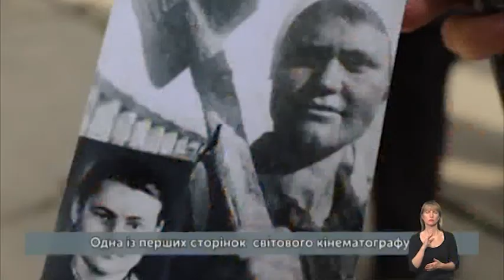Рефрен: Людмила Кирилюк (23.11.2019)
В новому випуску програми "Рефрен" говорили про останні культурні події та запросили до студії запорізьку художницю Людмилу Кирилюк, яка нині малює один із найбільших муралів у Запоріжжі.